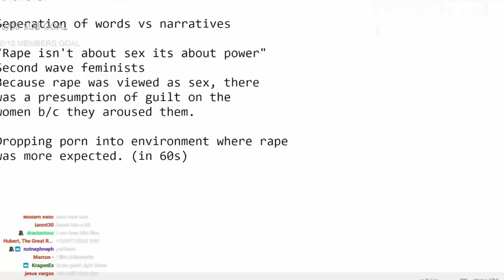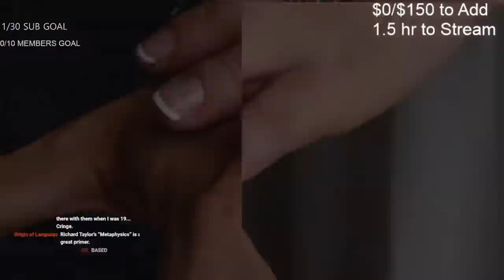Interview with Professor Aqua | Truth, Knowledge, and Morality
NSE Gets into the weeds of philosophy with Professor Aqua (Tomas Bogardus).

TIMESTAMPS
0:00:00 Intro
0:00:43 Call To Action
0:01:05 Introductions and Background
0:05:36 Foundational Philosophy
0:11:43 How Philosophy Has Changed In University
0:13:15 Humans' Approach To Philosophy
0:20:41 Naturalists
0:32:04 Creative Anti-Realists
0:48:19 Epistemology and Metaphysics
1:01:18 Do we need to be teaching people logic?
1:10:25 The proper way to engage with and learn philosophy
1:25:55 Superchats - Should kids be taught to formalize arguments
1:30:59 Philosophy being dominated by men and atheists
1:39:50 Reading Reccomendations
1:43:30 Objective Morality
1:46:55 Does truth mean anything to a post-modernist
1:51:39 Problem with post-modernism
1:55:30 Gender Identity and Dualism
1:59:31 Outtro